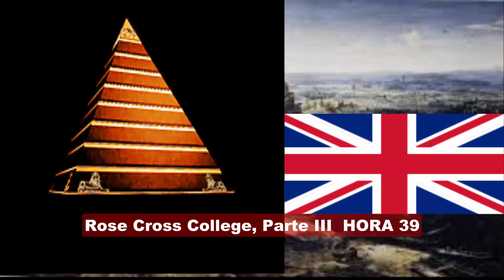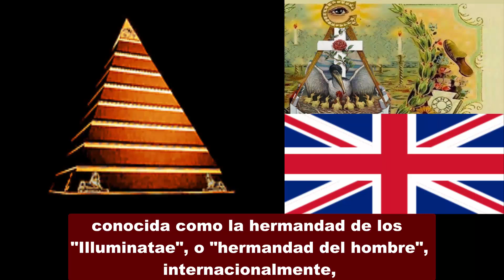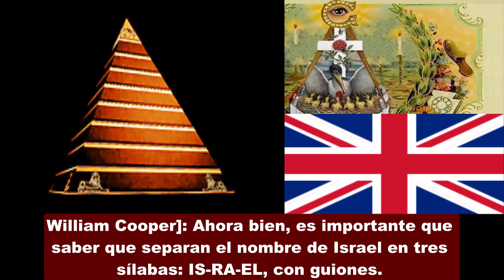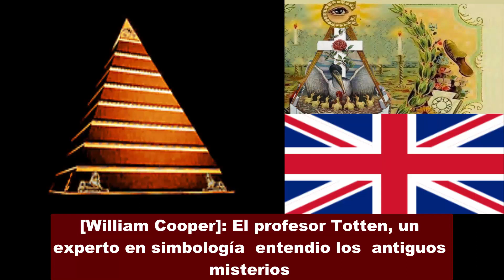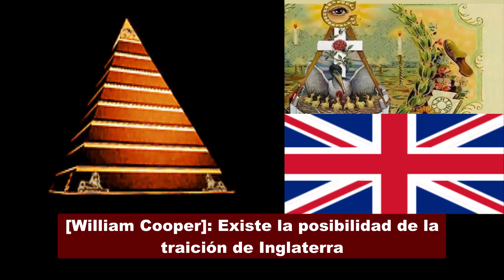Misterios de Babilonia "Rosacruces" - By: Bill Cooper